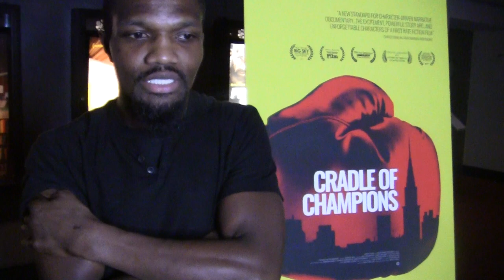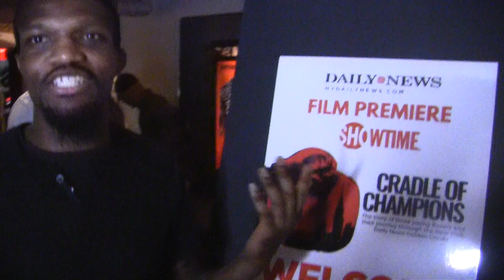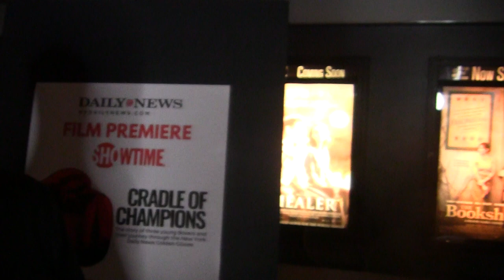TITUS WILLIAMS | SHOWTIME DOCUMENTARY | CRADLE OF CHAMPIONS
Shoot The Five with Xavier Porter speaks with NYC Featherweight boxer TitusWilliams during the red carpet screening of the new ShowtimeBoxing documentary

The well directed documentary follows Williams journey through the NYC Golden Gloves tournament (2015) where he faced off against James "Crunchtime" Wilkins in the finals of the tournament

Both Williams (7-2, 2 KOs) and Wilkins (6-0, 6 KOs) taken their respective career to the professional ranks.

The documentary is set to air on Showtime on 9/21.